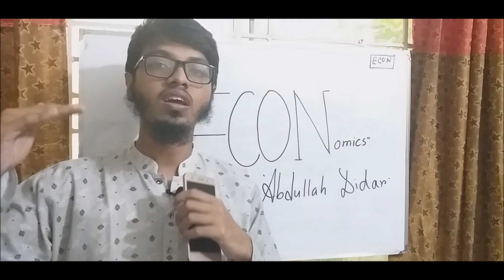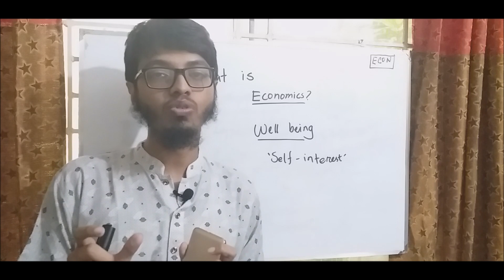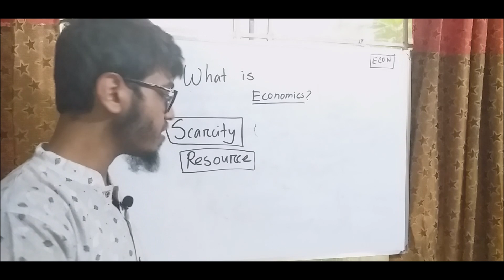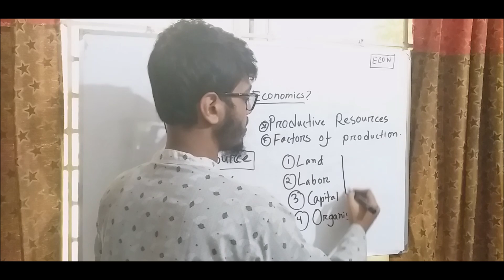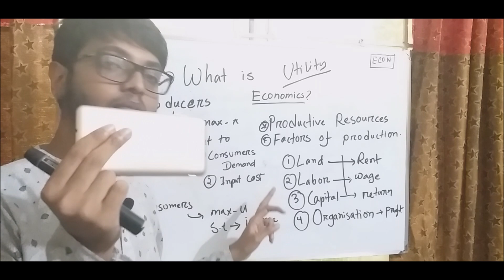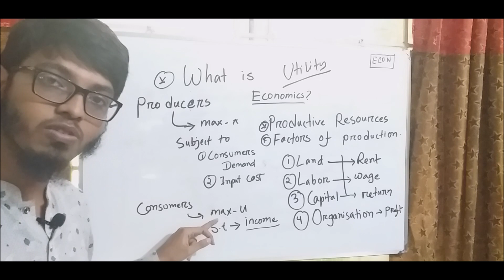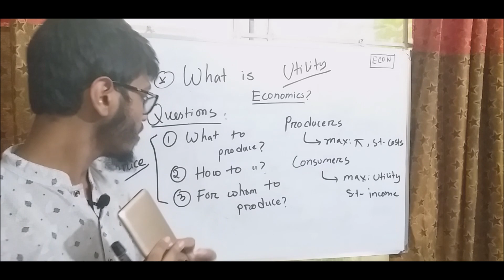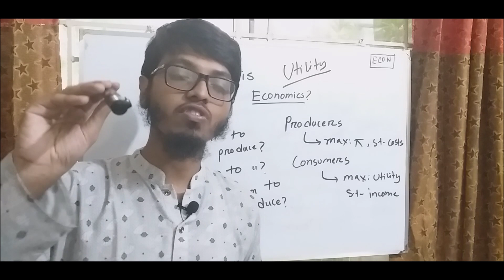Easy Economics in Bangla (Introduction) - অর্থনীতির ব্যবচ্ছেদ- 1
This is a video explaining the introduction of Economics in Bangla targeting the syllabus of Honors degree in universities of Bangladesh.